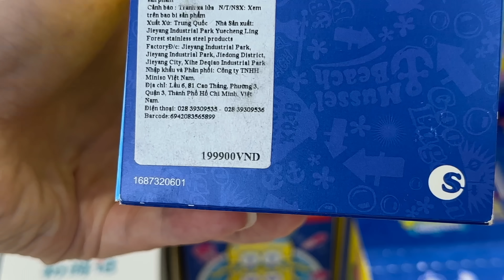Vlog Vật Vã Đi Mua Blind Box Ở Siêu Thị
Hôm nay anh sẽ dắt các em đi siêu thị để mua 1 thứ rất thú vị. Đó chính là những chiếc hộp blind box có chứa bọt biển spongeBob. Nhưng có vẻ quá trình đi mua của anh gặp khá nhiều gian nan. Hãy cùng xem nhé!